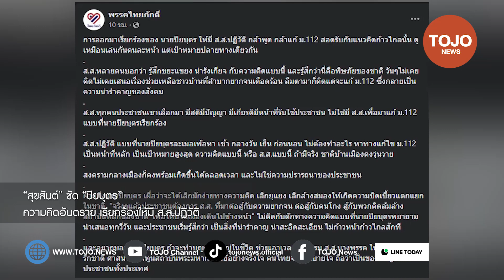โฆษกไทยภักดี ซัด “ปิยบุตร” เป็นตัวน่ารำคาญของสังคม เรียกร้องให้มี ส.ส.ปฏิวัติ แก้ 112 l TOJO NEWS